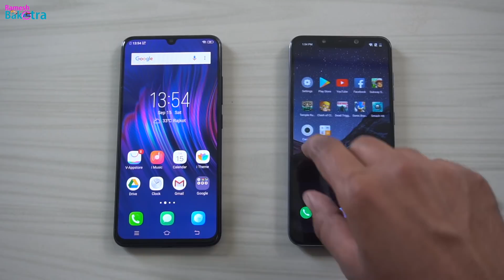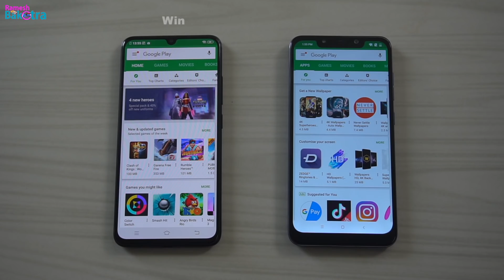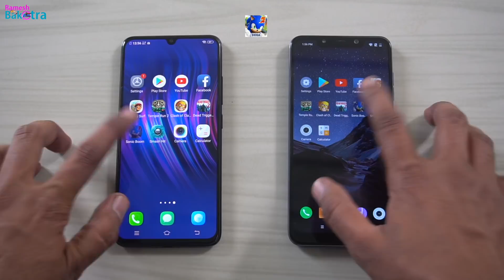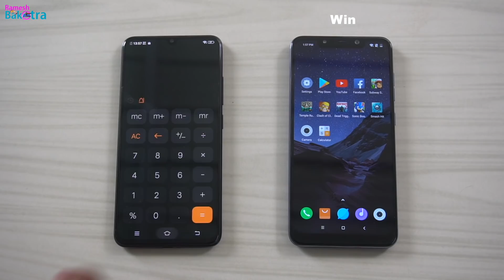Vivo V11 Pro vs Xiaomi Poco F1 SpeedTest and Camera Comparison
VIVO V11 PRO vs XIAOMI POCO F1 Speed Performance and Camera Quality Compare, we open some apps same time & captured some pictures of same object in this video.